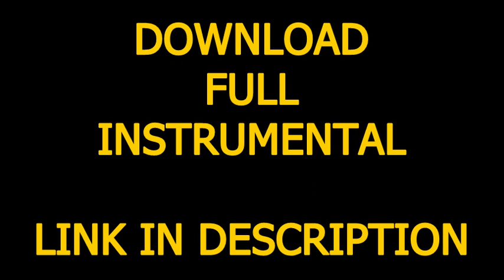Gotye - Somebody That I Used To Know (Official Instrumental) + DL